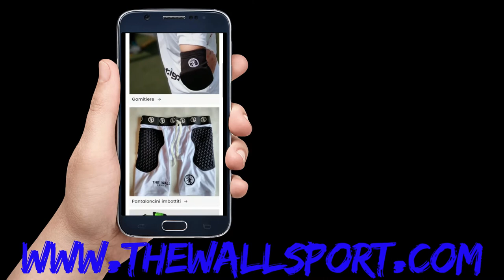MIGLIORI Parate della12 Giornata di calcio a 5 italiano di serie A